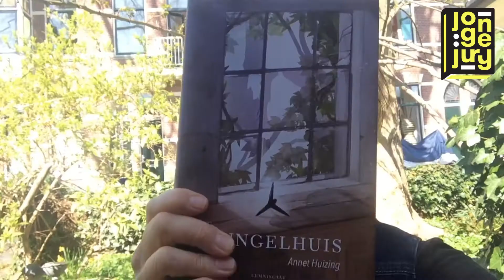Stemoproep Leestip-auteurs | Jonge Jury 2021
De stembussen zijn niet lang meer open! Daarom nog één aller-, allerlaatste oproep van álle elf Leestip-auteurs. Hun boodschap is helder: stem t/m 3 mei voor de Prijs van de Jonge Jury 2021!

Lees, stem en vier mee en kijk op woensdag 9 juni live van 14.00 tot 15.00 via de website naar de Dag van de Jonge Jury. Met interviews met de genomineerde jeugdboekenauteurs, geweldige muzikale acts en natuurlijk de bloedstollende uitreiking van de Prijs van de Jonge Jury!